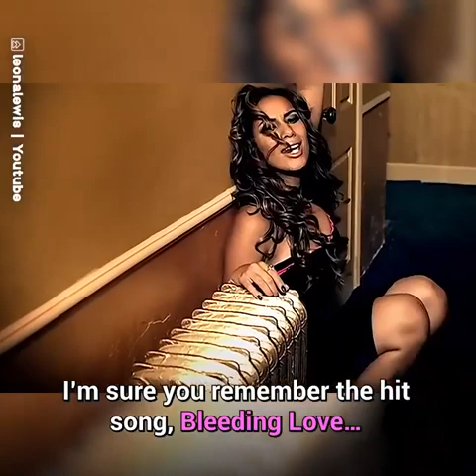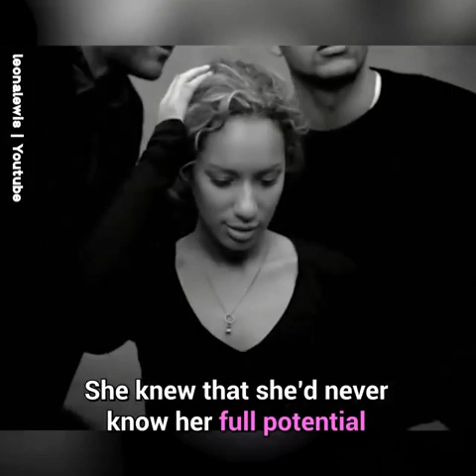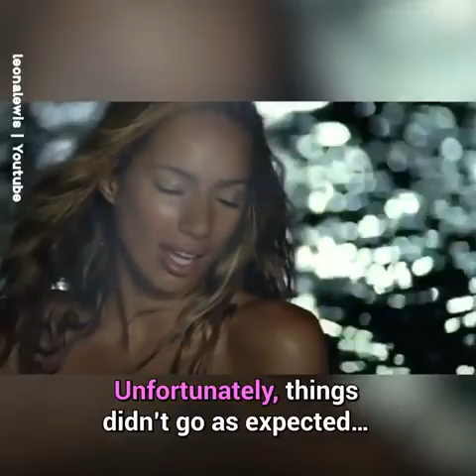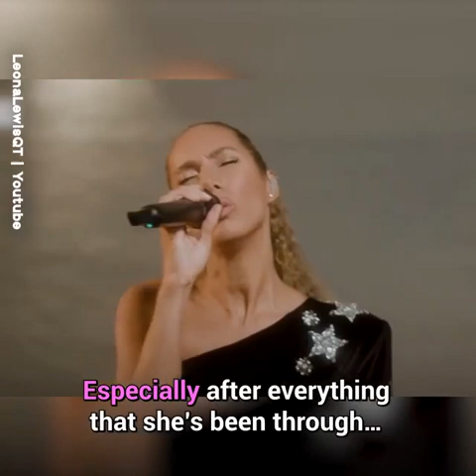Exposing What Happened To Leona Lewis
Leona Lewis seemed to be well on her way to taking over the music industry when she released her hit song Bleeding Love in the late 2000s. That all changed when she disappeared from the spotlight and no one knows why